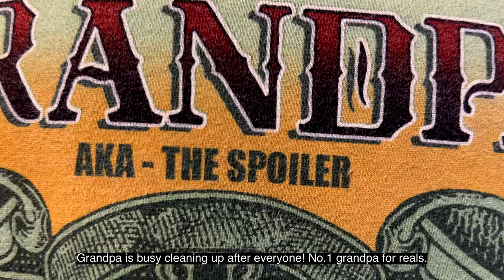How Local Hawaiian Japanese Family Celebrates Thanksgiving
My toy poodle puppy enjoying his first Thanksgiving with family in Hawaii.

I will be uploading a new video weekly! I am still learning how to use my camera and improving my editing skills. I am so excited to start this youtube journey. ❤

▶VIDEO DETAILS
Camera: SONY a6000/ iPhone13 Pro Max
Lens: Samyang 45mm F1.8
Editing software: Final Cut Pro

▶MUSIC
・Ballerina/Yehezkel Raz
・Happy On My Own/Kyle Cox
・The World/Perhaps One Day